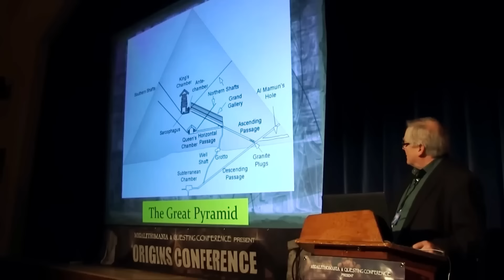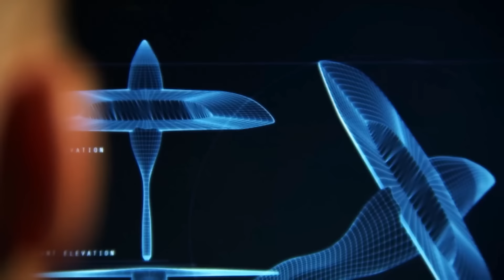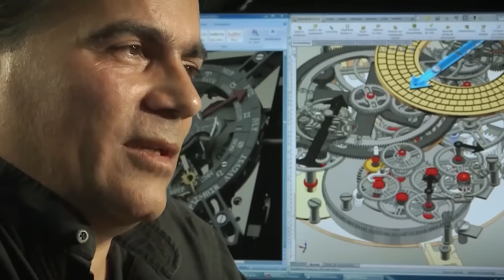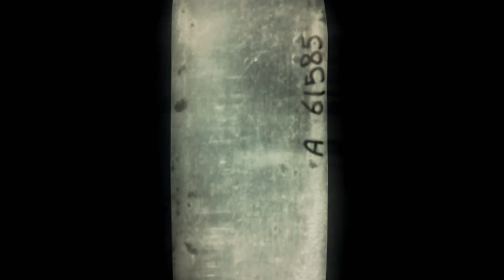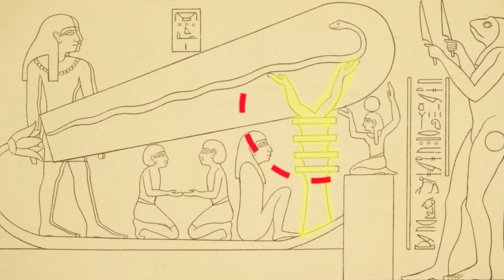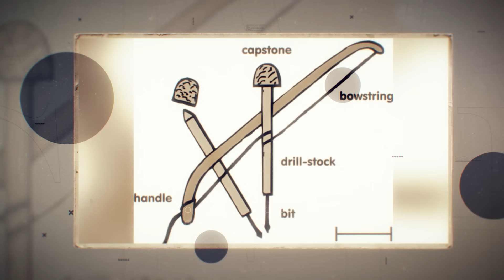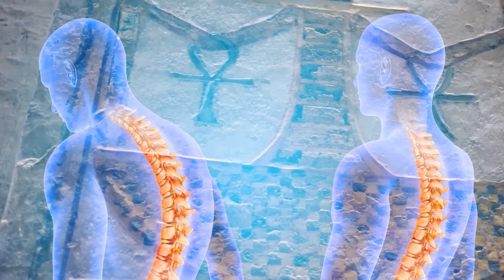Tecnología Pre Egipcia Dejada Por Una Civilización Avanzada Que Desapareció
Egipto fue un vasto reino mundial antiguo. Se han descubierto muchos restos, artefactos y antiguas civilizaciones desde entonces. Únete a nosotros mientras examinamos la tecnología pre-egipcia dejada por una civilización avanzada que desapareció.

Mira nuestro video “Los Peores Alcohólicos En La Historia De Hollywood; Él Es El #1 Por Mucho”

El Disco de Esquisto

El relicario de esquisto se encuentra en un plato poco profundo con un diámetro de sesenta y uno centímetros y una altura máxima de diez punto seis centímetros. Hay un agujero central con un diámetro de unos ocho centímetros que está equipado con una cavidad cuya altura es aproximadamente igual a la profundidad del plato. Tres alas o lóbulos están doblados hacia adentro hacia el agujero central, dejando el borde exterior en arcos estrechos que conectan las secciones no dobladas. Cuando se ve desde arriba, se asemeja a un volante con tres radios extremadamente anchos. Desde su descubrimiento en 1936 en la ciudad egipcia de Saqqara, el llamado "Disco de Esquisto" se ha utilizado para respaldar la creencia generalizada de que la antigua cultura egipcia obtuvo tecnología considerablemente superior a la suya en algún momento de su evolución a partir de una fuente externa. Y, aunque este disco puede no ser una confirmación definitiva de esa posición, dado lo que se sabe sobre la cultura egipcia después de más de dos siglos de investigación colaborativa, los egipcios del 3000 a.C. carecían de la capacidad para producir una tecnología tan compleja, pero lo hicieron.

Abu Gorab

Abu Gorab, también conocido como Abu Gurab, es un pueblo en Egipto situado a quince kilómetros al sur de El Cairo, entre Saqqarah y Al-Jīzah, y aproximadamente un kilómetro al norte de Abusir, en el borde del altiplano del desierto en la orilla occidental del Nilo. La zona es conocida por el templo solar del Rey Nyuserre Ini, el templo del sol más grande y mejor conservado, así como el templo solar de Userkaf, que fueron construidos en el siglo veinticinco a.C. durante el Período del Reino Antiguo. La evidencia revela que se construyeron hasta seis templos solares durante la Quinta Dinastía. Sin embargo, solo se han excavado los dos templos descritos anteriormente. Abu Gorab también contiene un lugar de enterramiento de la dinastía temprana que data de la Primera Dinastía.